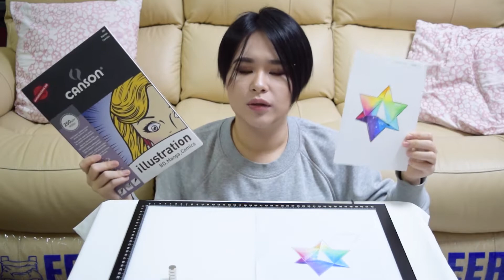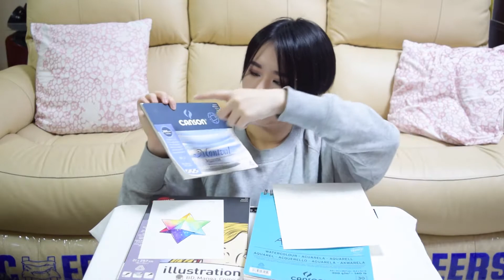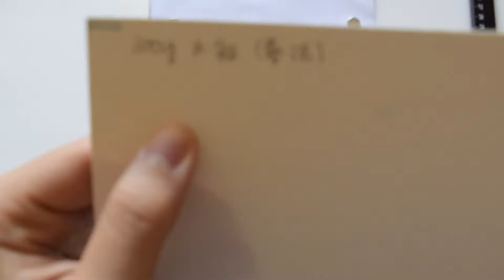【測試】燈箱之聖晶石(三色三畫紙對決 上)丨【review】light box of Saint Quartz (3 color and 3 different fight 1)丨Wingigi C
This channel and all video no sponsorship it just personal painting,

This video wish you the review light box and use Copic to draw Saint Quartz.We choose 3 different paper and 3 color to test the video.
                     runningigi

開箱篇~聖誕禮物終於黎啦，C.Wing開箱自high 丨Unboxing~ Christmas Present ~C.wing so crazy：